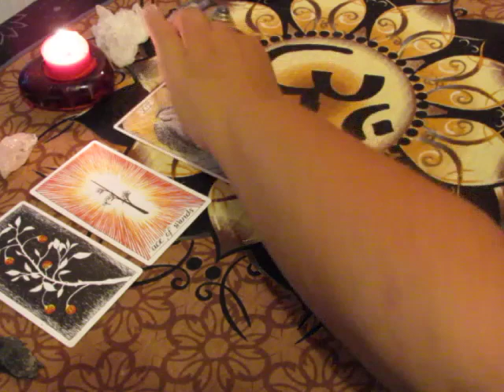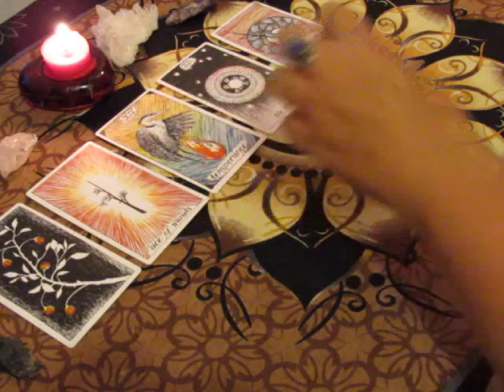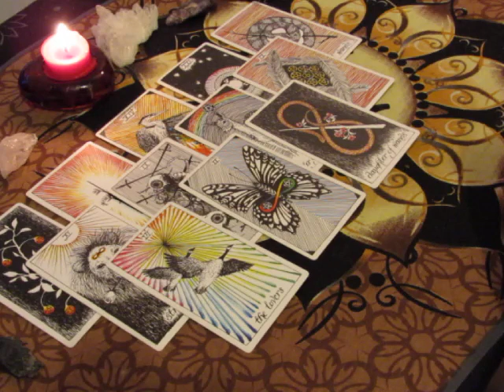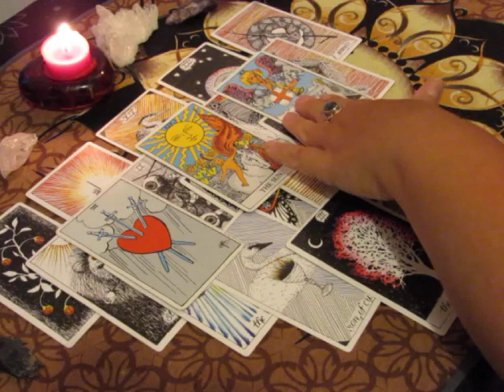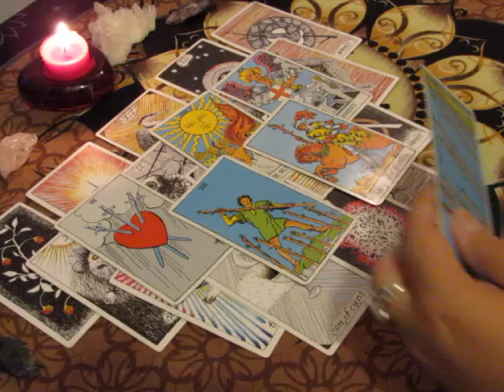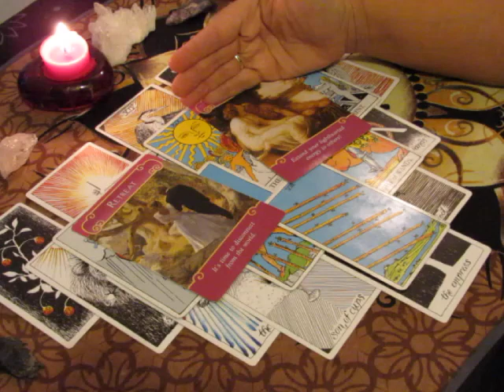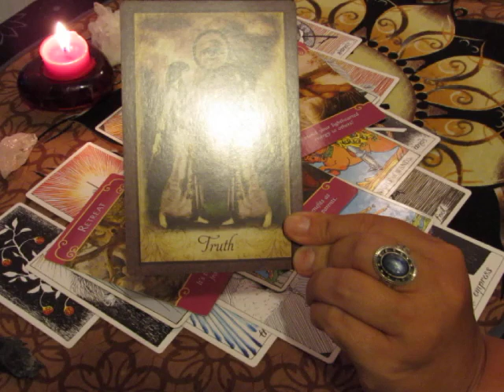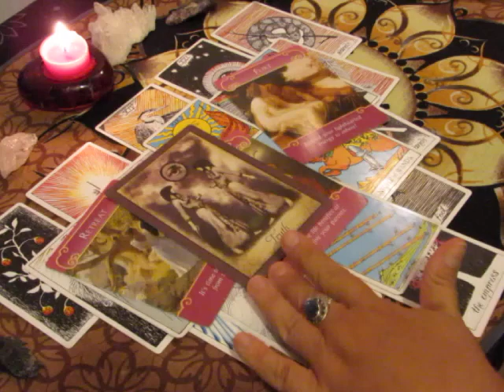~LEO~August 7 to 31st~LOVE~Tarot Reading***TRUTH***